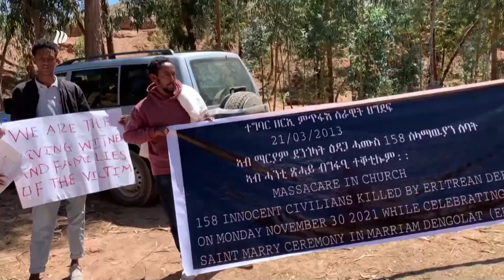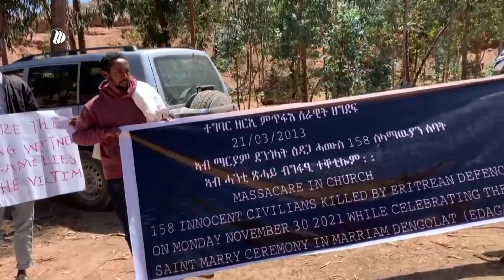DW TV NEWS የማርያም ድንግለት ግፍ